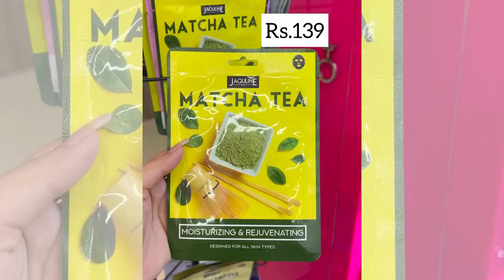Best Reasons to shop from NewU!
Presenting an ultimate Shopping haul at NewU, featuring Rs.89 worth products in the end of the video, that is a total steal💯

Visit your nearest NewU Store now to avail these amazing offers 🫶 . P.s. - She got that pink bag as a gift, Share this with your friends and fam & get ready for the week ahead by Shopping your heart out in NewU Lip Fest Sale✔️
 Location 📍: NewU Store, Centrio Mall, Dehradun.